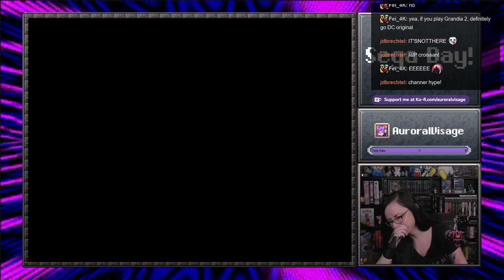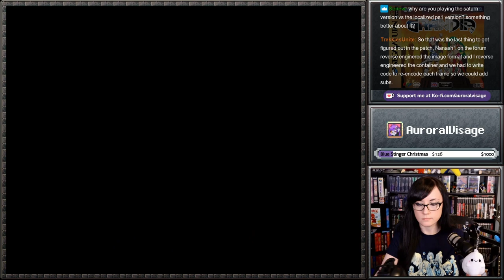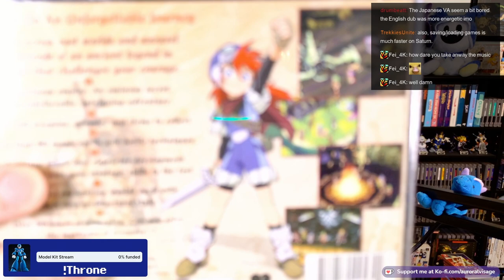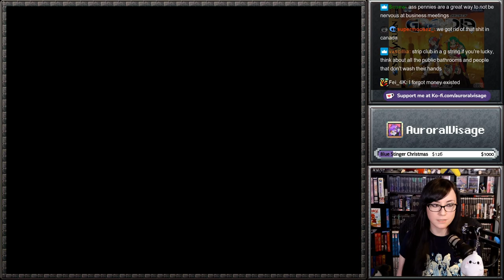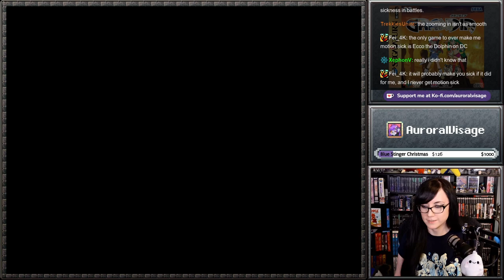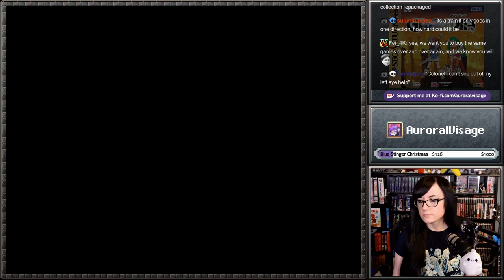Grandia - Part 3 - A Humanoid! - Sega Saturn Version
Grandia is an RPG adventure from Game Arts, who you may recognize from the Lunar series, as well as many other gems. As a child, I would play as many RPGs as I could, but this one somehow slipped under my radar for the most part.

This is the Saturn version with an English patch applied. I've heard this is the best way to play the game, and I can't wait to experience this journey for the first time!